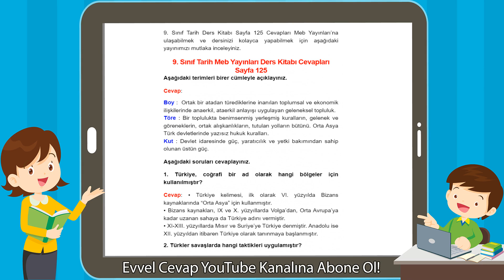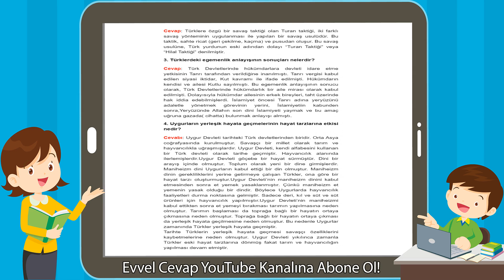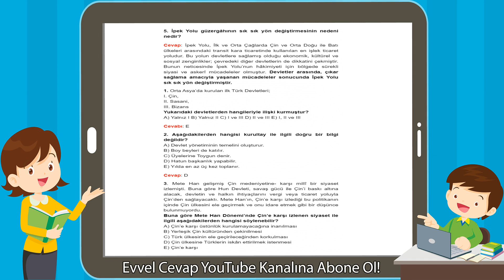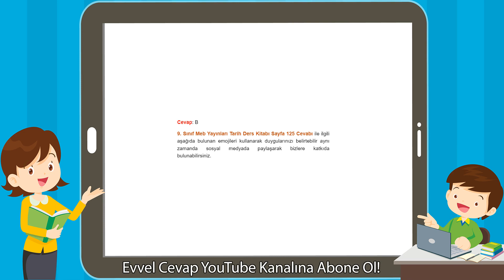9. Sınıf Tarih Meb Yayınları Ders Kitabı Cevapları Sayfa 125